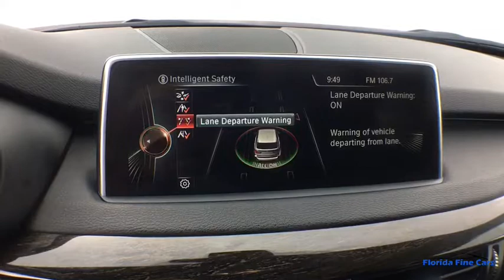2016 BMW X5 Hollywood, West Palm Beach, Miami, Margate, FL 104502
Used 2016 BMW X5 available in Hollywood, Florida at Florida Fine Cars. Servicing the  West Palm Beach, Miami, and Margate, FL area.
2016 BMW X5 Xdrive35i M Sport - Stock#: 104502 - VIN#: 5UXKR0C55G0S88452

Priced below KBB Fair Purchase Price! CARFAX One-Owner. Clean CARFAX. CARFAX CERTIFIED NO ACCIDENTS! FINANCING AVAILABLE!! Se habla espanol!! WE ACCEPT ALL TRADE-INS!! BBB Accredited A+ Mocha w/Dakota Leather Upholstery. Black Sapphire Metallic 2016 BMW X5 xDrive35i AWD 8-Speed Automatic 3.0L I6 DOHC 24V TwinPower TurbobrbrbrAwards:br  * JD Power Initial Quality Study (IQS)brReviews:br  * Potent and efficient engines; luxurious and comfortable interior; huge list of features; steadfast high-speed stability. Source: Edmundsbr  * Long list of standard features; richly trimmed interior; seductive coupelike appearance. Source: Edmundsbr  * Powerful and fuel-efficient engines; engaging handling; upscale interior; hatchback-style utility. Source: EdmundsbrbrbrFlorida Fine Cars has over +1700 vehicles in stock and works with more Banks to help give you as many options as possible. All locations are BBB Accredited; BBB Rating: A+. Come in person or call ahead to set an appointment for a test drive. Buy online and get a car on your time.